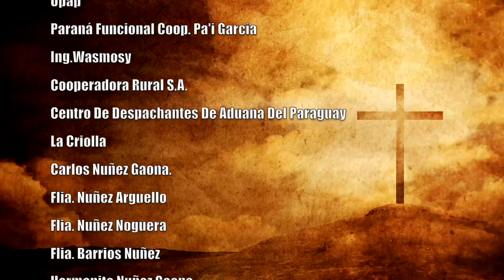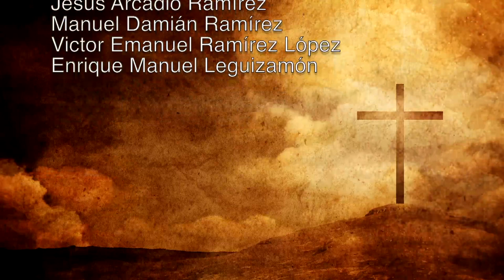Misa 04 de Febrero